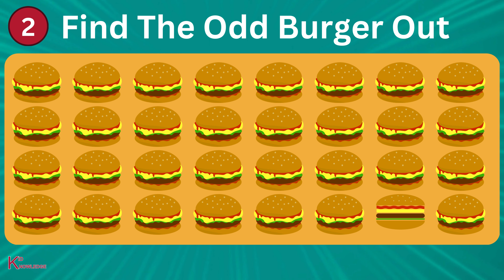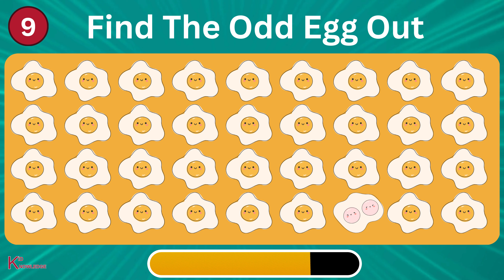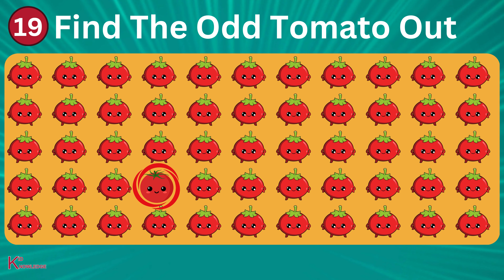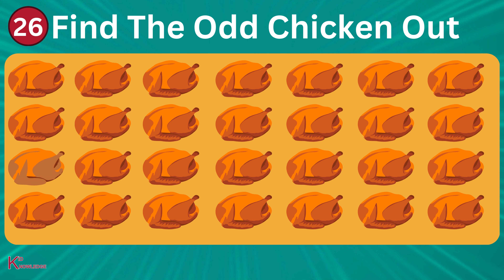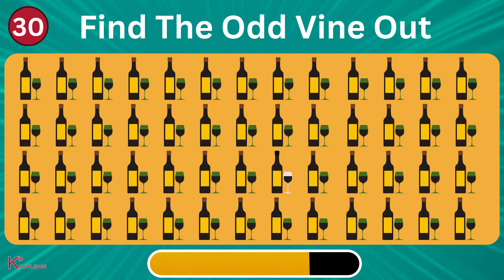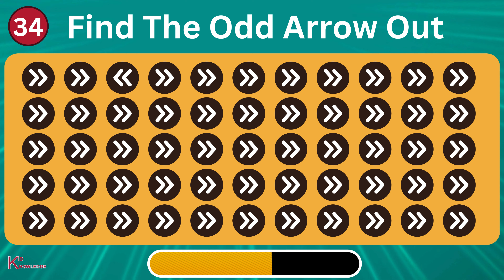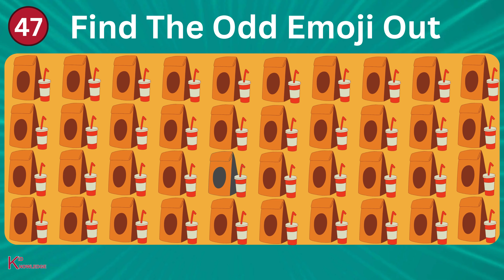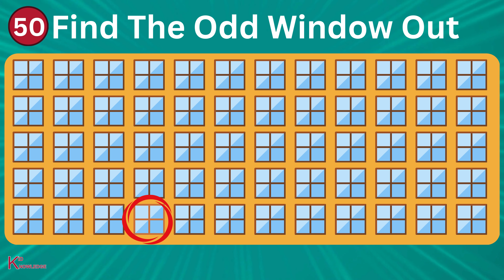Find the Odd One Out Challenge | Test Your Food Knowledge! Food Edition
Welcome to our exciting food challenge! Join us as we put your food knowledge to the test in our "Find the Odd One Out" game. From fruits to desserts, we've curated a diverse selection of delicious dishes and ingredients. Can you spot the one item that doesn't belong? Challenge yourself and your friends to see who can identify the odd one out the fastest! Let's dive in and find the odd one out in this mouthwatering food edition!